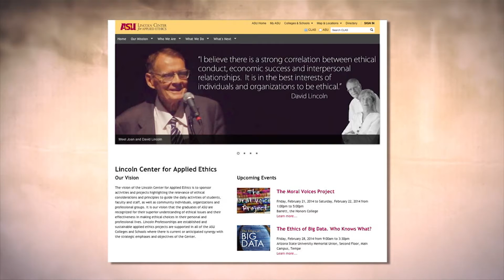David Lincoln: Arizona Historymaker 2014, Philanthropist and Civic Leader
“Historymakers” are Arizonans who have made lasting contributions to Arizona by distinguishing themselves in diverse areas, including education, business, public service, sports, architecture and the arts.
Narrated by Mary Jo West. Video by Pam Stevenson, Agave Productions for the Historical League, Inc